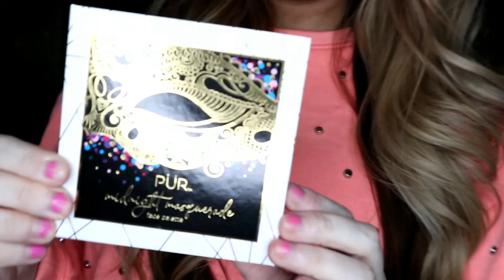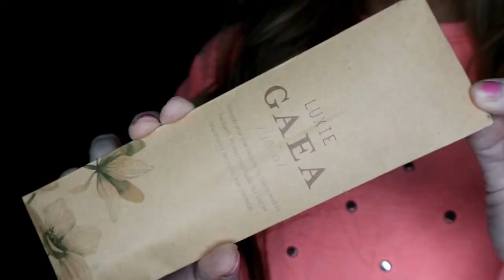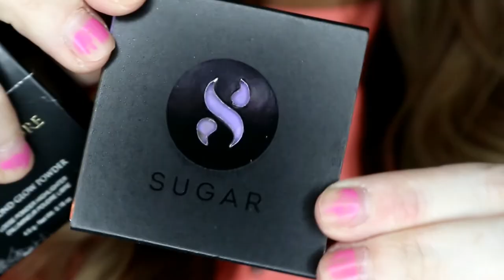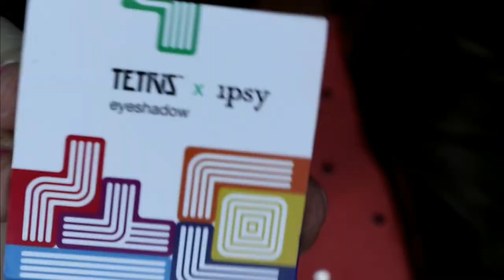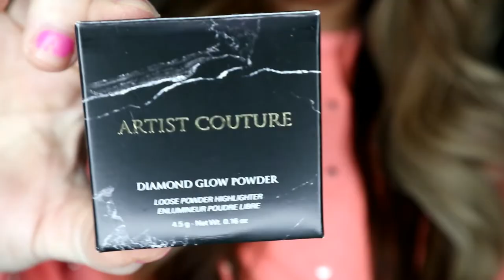MY HUGE MAKEUP GIVEAWAY! | FOR ALL MY APPRECIATION! xO *CLOSED*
I want to thank you all for all your support and watching and commenting on my videos, so I wanted to make a HUGE Giveaway for you guys! I'm so blessed to have almost 2K of you wonderful people & I look forward to having more! Thank you so much!
Make sure you click the link below if you'd like to enter!

Please NOTE YouTube is not a sponsor of this contest so please release YouTube from any and all liability related to this contest.

Entries that do not comply with Youtube Community Guidelines (see link below) will be disqualified!

PRIVACY NOTICE: Any personal data I collect for this contest is strictly for this contest only.